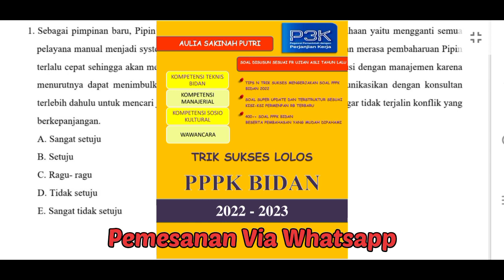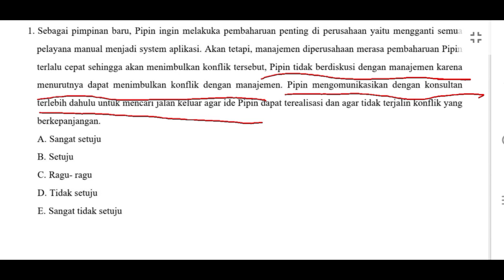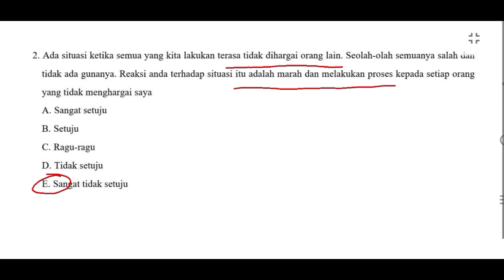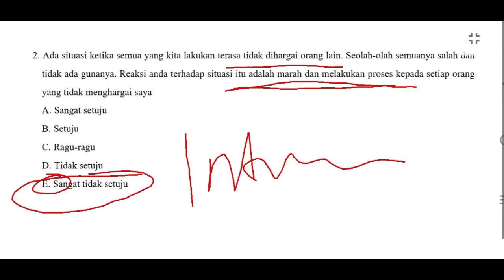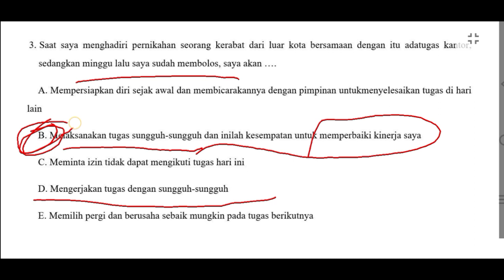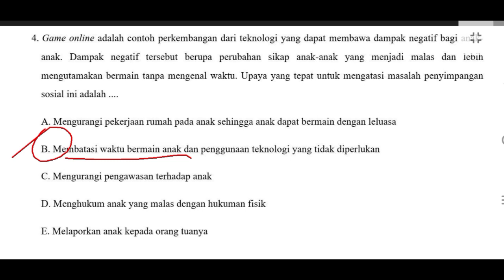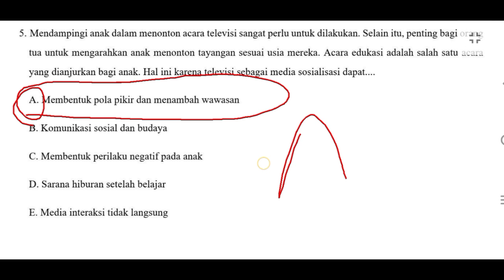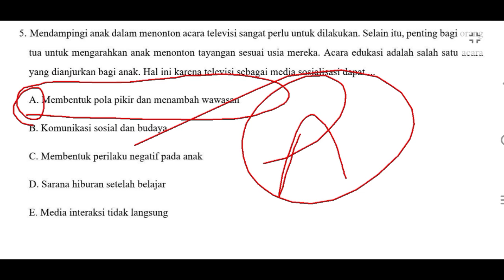TAKLUKKAN SOAL HOTS PPPK 2022 (SOSIOKULTURAL)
Halo teman teman semua kembali lagi dengan aku. Di video kali ini aku bakalan membahas cara Menaklukkan Soal Hots Pppk 2022 (Sosiokultural). Terima kasih.
Selamat Menonton:)
Untuk pemesanan ebook PPPK BIDAN silakan hubungi nomor whatsapp berikut ini: 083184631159